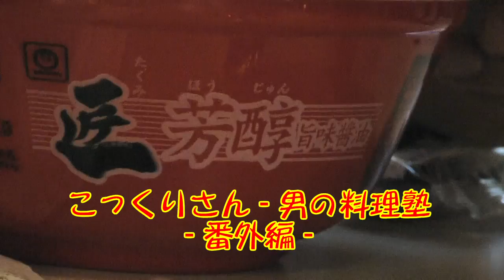こっくりさんの料理男塾 - 番外編 ラーメンどら焼きのせ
メディアに翻弄されたカリスマ・シェフ、こっくりさんのアヴァンギャルドなお料理実験室！（決して真似はしないで下さい（笑））